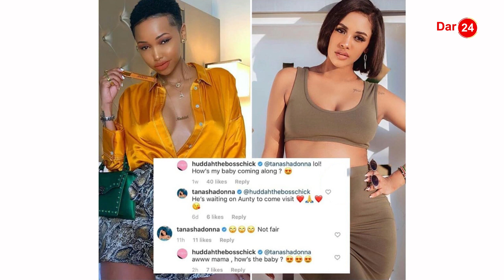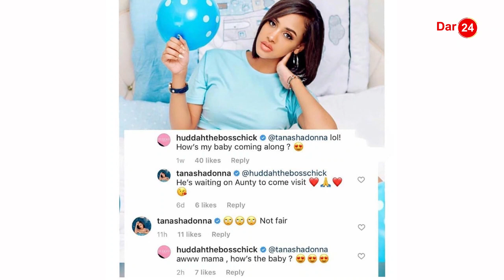Siri imefichuka mtoto wa Tanasha na Diamond/Huddah afichua kila kitu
Hizi ni taarifa kutoka katika mitandao ya kijamii mara baada ya kuwepo kwa fununu za chini chini za mpenzi wa Diamond Platnumz, Tanasha Dona kuonesha kuwa amejifungua, Dar24 itaendelea kukujuza mara tu baada ya taarifa kuthibitishwa kutoka kwa wahusika wenyewe.